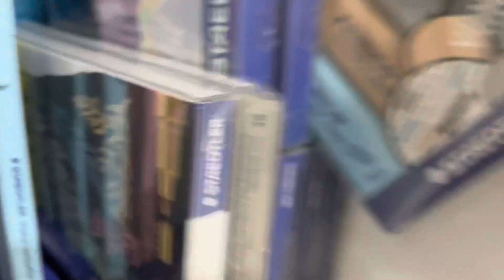TOUR COMPLETO PELA GALÁXIA PAPELARIA (MATERIAL ESCOLAR 2022)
Gravo os vídeos com o iPhone 12 pro e edito no iMovie